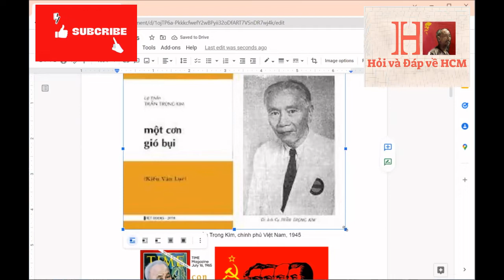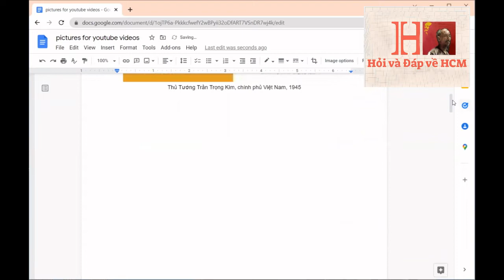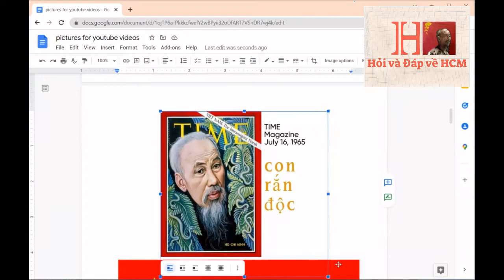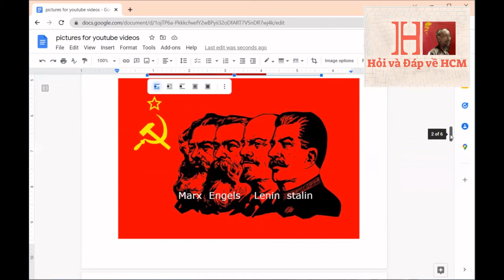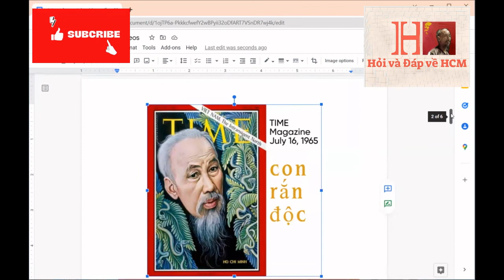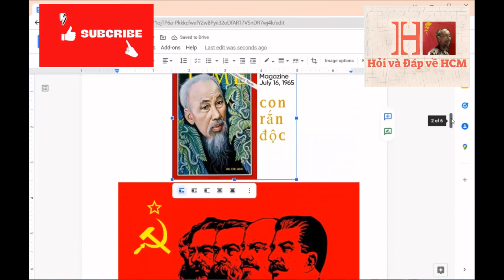Trần Trọng Kim viết về cộng sản